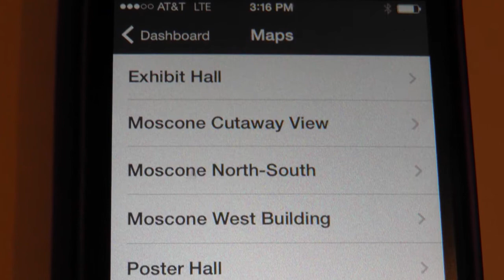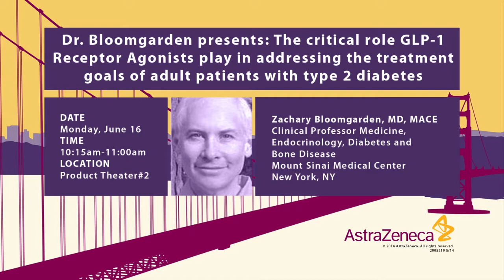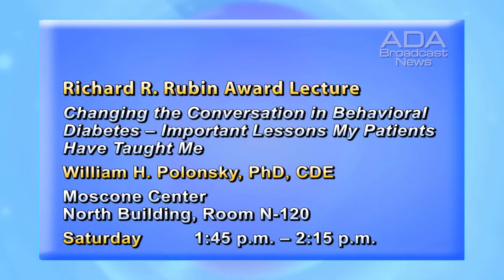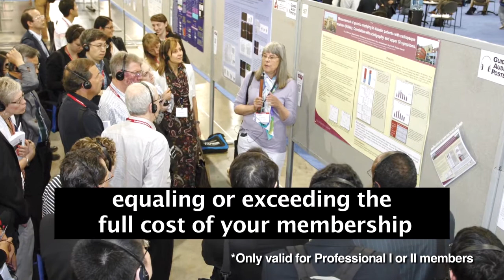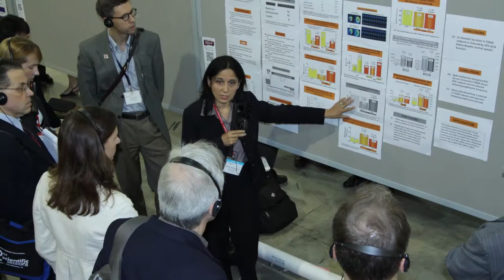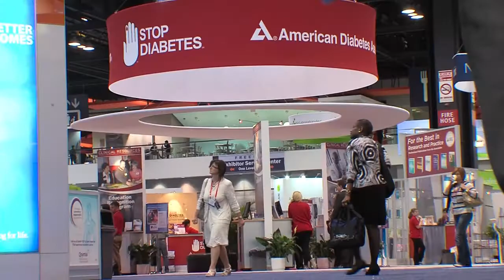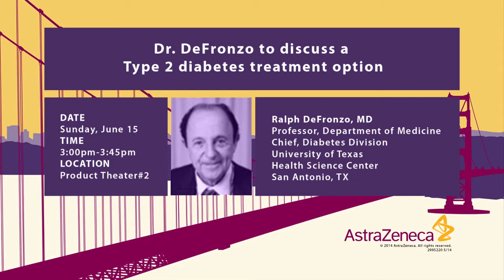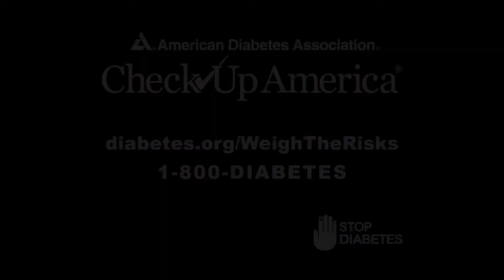Program 1, ADA Broadcast News, 2014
The official daily program for the American Diabetes Association’s 74th Scientific Sessions in San Francisco.